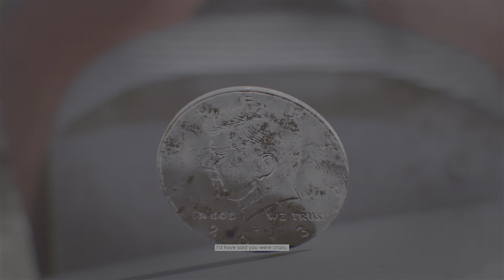The Crew 2 Part - 196 PS5 4K